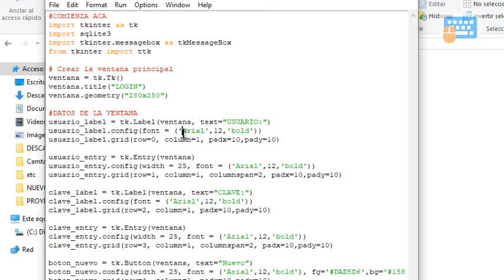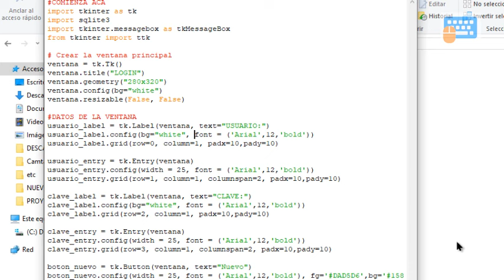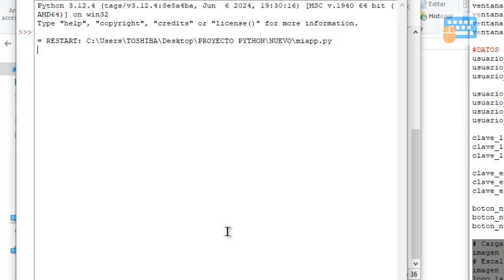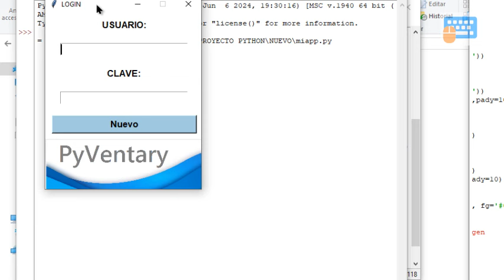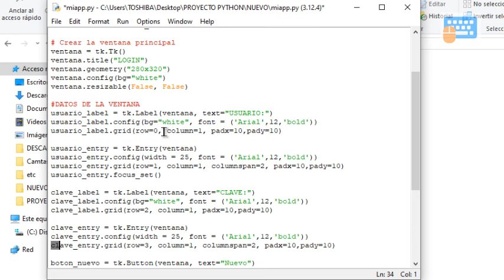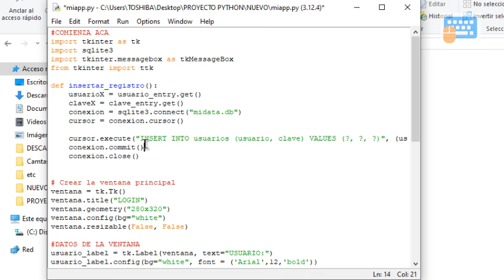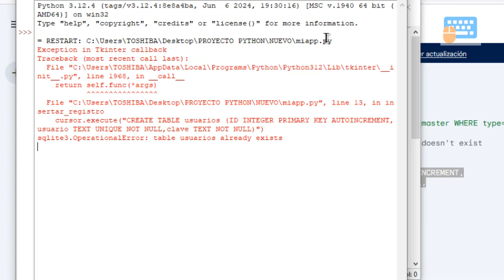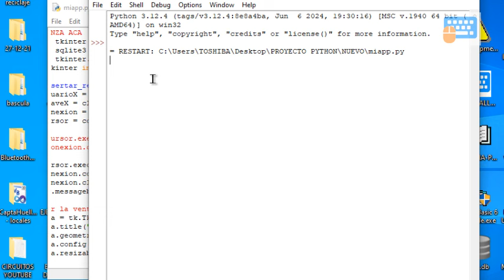Software inventario gratis Python, parte 3. (base de datos, estilos modernos)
Hola!, esta es la tercera parte de este curso de python, aprende conmigo.

En este video aprenderás:
-aplicar colores al fondo de la ventana.
-aplicar color de fondo a labels.
-cambiar color a botones y letras.
-agregar una imagen a la ventana.
-crear una base de datos.
-agregar registros a la base de datos.
-mostrar mensajes por pantalla.

En este caso te muestro como crear una base de datos desde el mismo python y mejorar los estilos